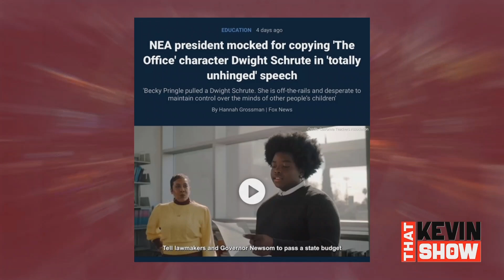What Harris/Biden are doing to your kids - 02. @IndependentWomensForum